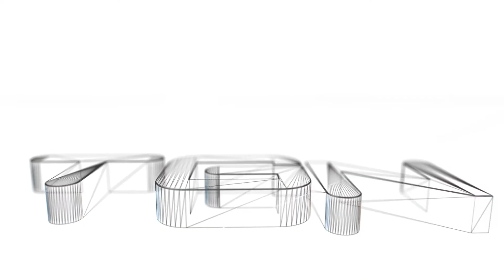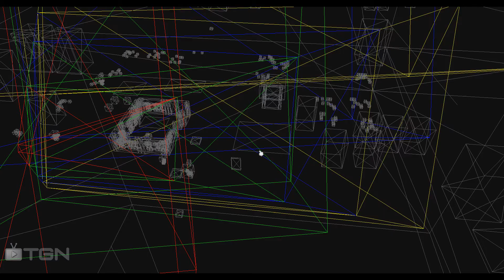Let's play Stonehearth - Alpha 1 gameplay - EP01 - part 02/03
Stonehearth is a game which is still on early Alpha, expect bug and crash it's not a released game.